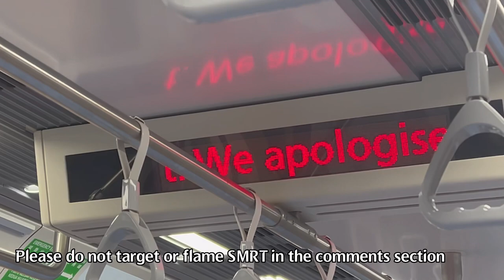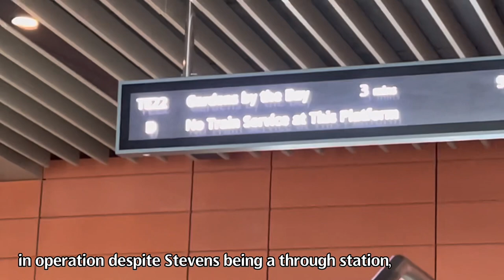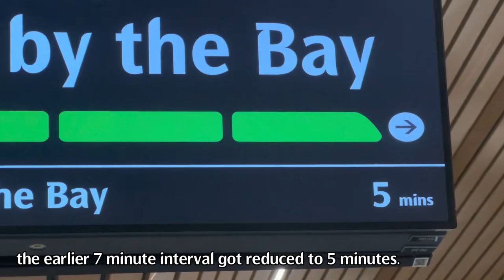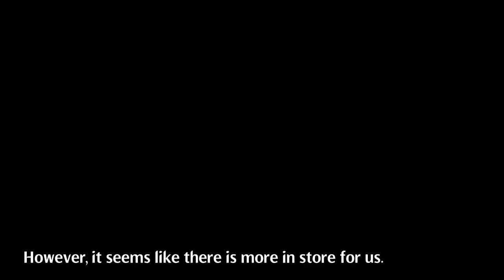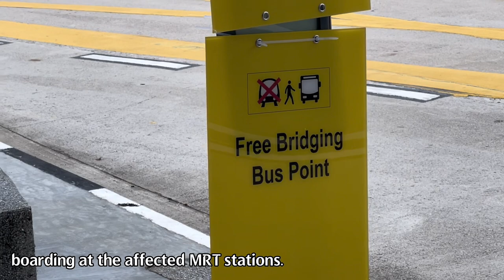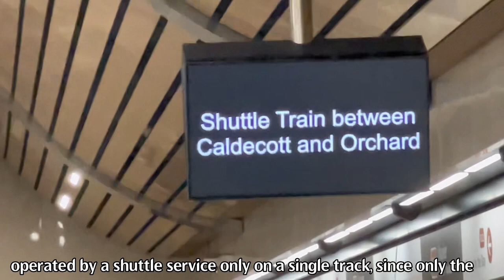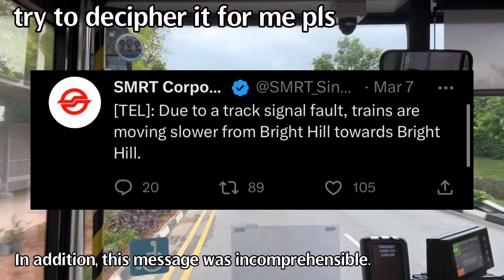TEL Mar 2023 Disruption - How Did The Situation Unfold? What Were The Mitigating Measures?